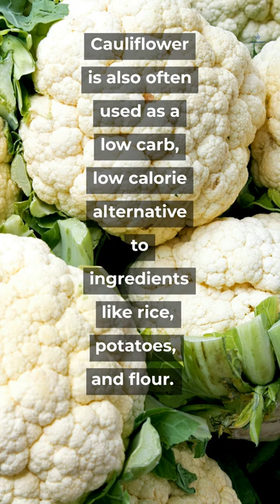Cauliflower is one of the vegetables rich in nutrients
Hey there!